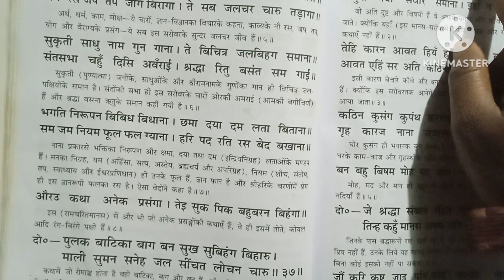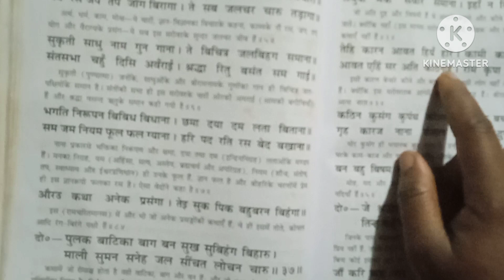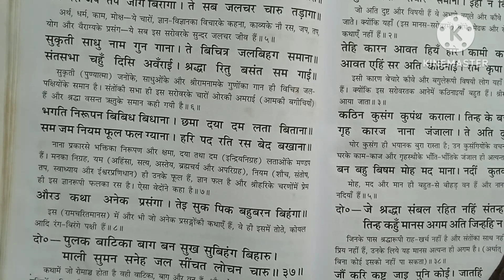रामायण कथा में रोमाञ होता है 👉वही वाटिका, बाग और वन हैं 🙏🙏@dharmshadhna @shiwanikumari12🙏🙏gita